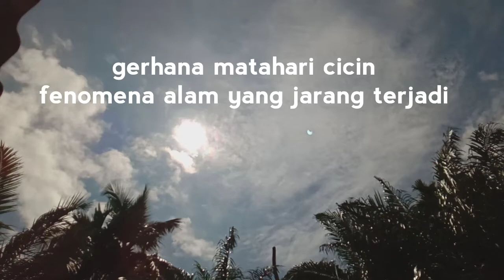Gerhana matahari cincin